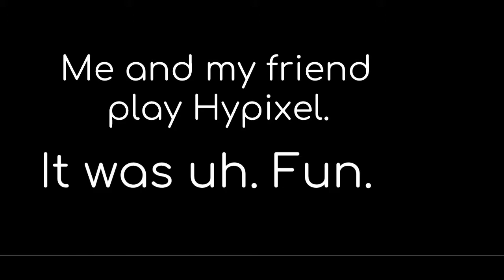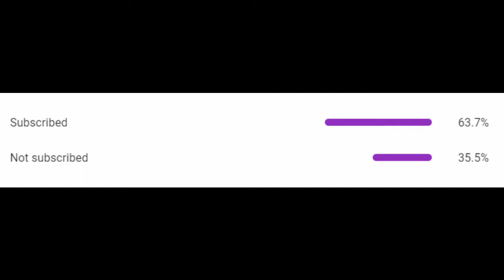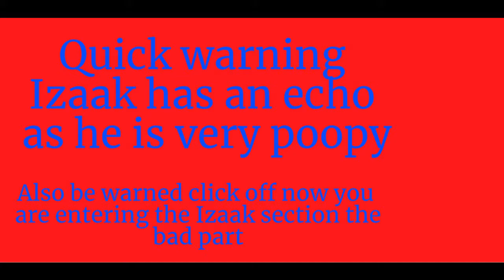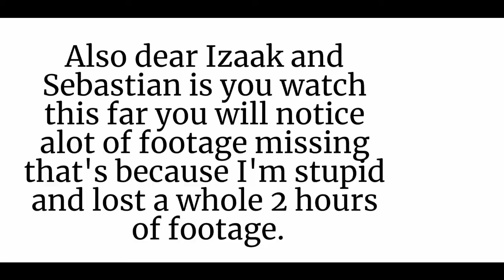Minecraft Hypixel except we bully children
Today in this video we bully children in Minecraft... And also get bullied ourselves.
(Also Izaak made the thumbnail)